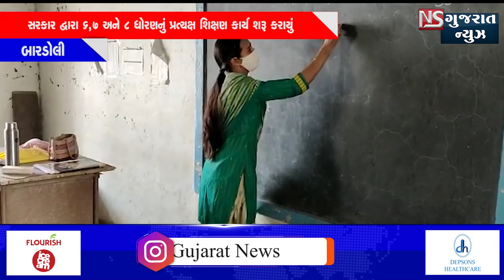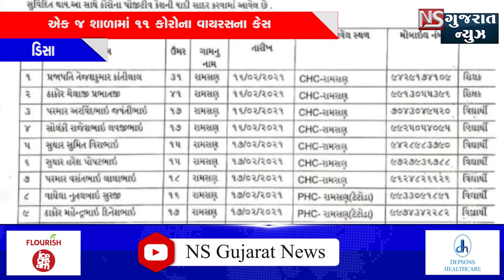NEWSBULLETIN 18-2-2021#NSGUJARATNEWS​​​​​FRESHNEWS​​​LATESTNEWS​​​​​SUBSCRIBEMYCHENNEL​​​